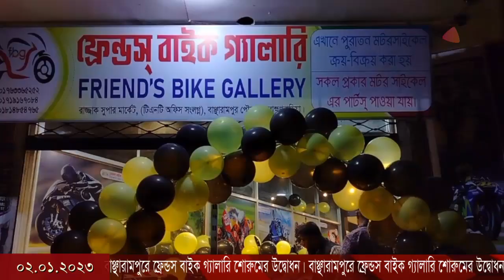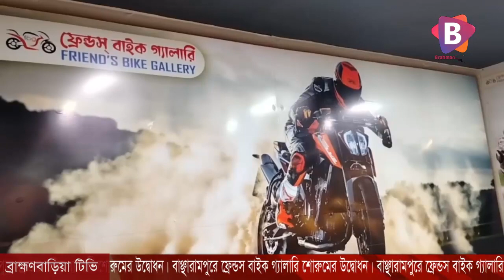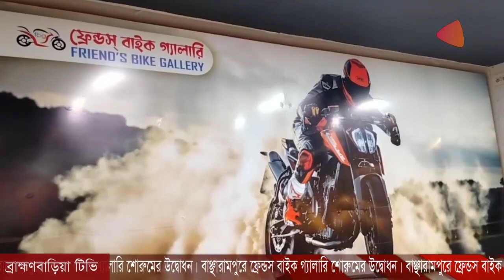বাঞ্ছারামপুরে ফ্রেন্ডস বাইক গ্যালারি শোরুমের উদ্বোধন।